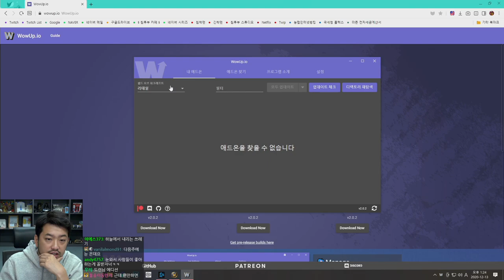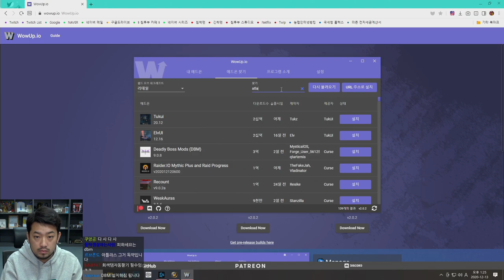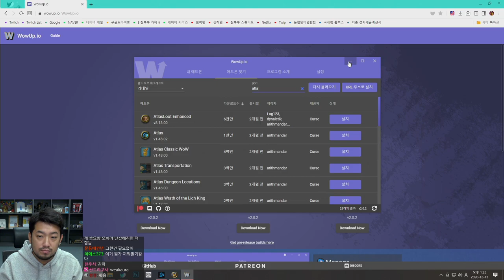2020년 12월 13일 | 도련님 와우, 진짜장 진짬뽕 비교하기, 삼국지 14 스트리머 신장수